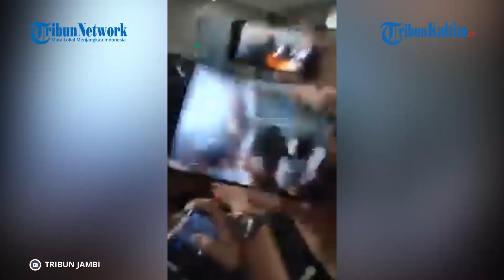Trauma, Putri Candrawathi Konsumsi Beberapa Obat, Febri Ungkap Kondisi Istri Sambo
Putri Candrawathi dinyatakan masih mengalami trauma dengan peristiwa pembunuhan Brigadir Nofriansyah Yosua Hutabarat atau Brigadir J.
Saat mendatangi Bareskrim Polri untuk melakukan wajib lapor pada Jumat (30/9/2022), Putri Candrawathi sempat menjalani tes kesehatan.(*)

Editor: FZ